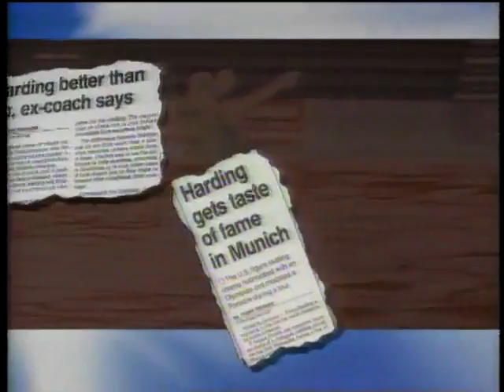KEVIN CUSICK FOR DOROTHY HAMMILL'S GOLD MEDAL PREVIEW: NANCY KERRIGAN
Kevin Cusick tells the story, with exclusive footage, of the Nancy Kerrigan Tragedy that rocked the world and created and created and American Sweetheart.